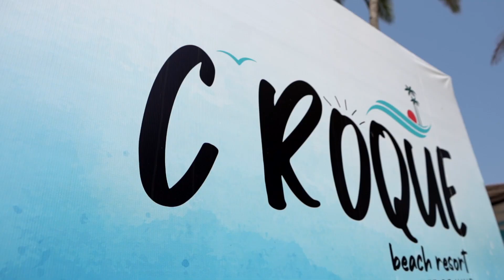C'Roque Carnival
This is a promo video we shot for C'Roque's Carnival party